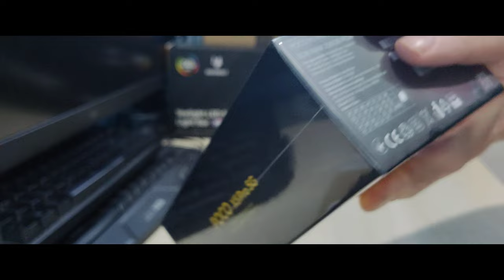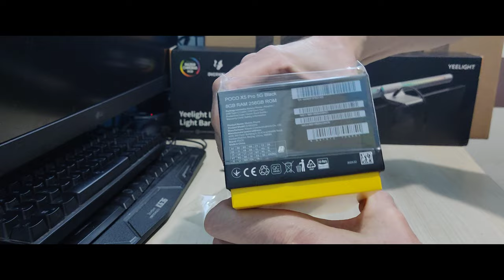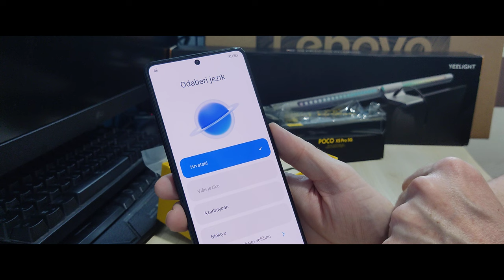POCO X5 PRO 5g 8gb, 256gb UNBOXING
unboxing, package contents.
link to buy POCO X5 PRO 5g

link to buy Cover case with magnetic ring

link to buy Tempered Glass For Xiaomi Poco X5 Pro 5g

Rating: ⭐⭐⭐⭐⭐ (5/5)